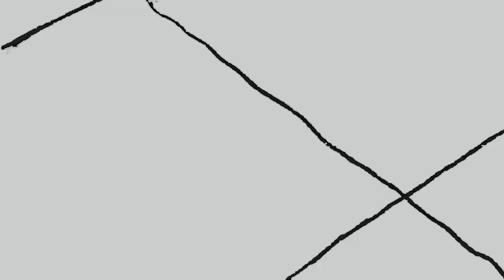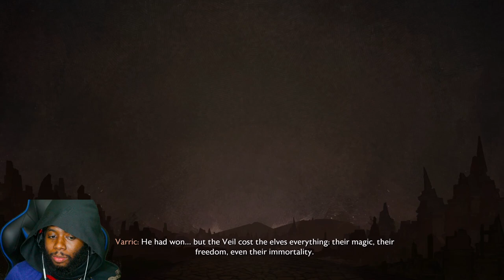Best Game Opening | Dragon Age: The Veilguard | Part-1[Director Cut]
Dragon Age: The Veilguard an immersive single-player RPG where you become the leader others believe in.

Chapters:
00:00 Intro
00:41 Start of the video
02:35 Character Creation
04:50 Start of game
33:47 Pride Demon
43:17 Outro

Where you can find me at:
PSN- PrinceJM2